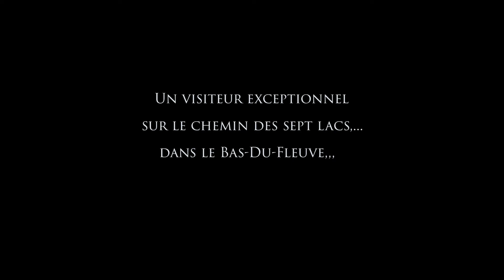Merle bleu de l'Est...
Un visiteur exceptionnel dans le Haut-Pays des Basques...
sur le chemin des sept lacs...en juin 2021